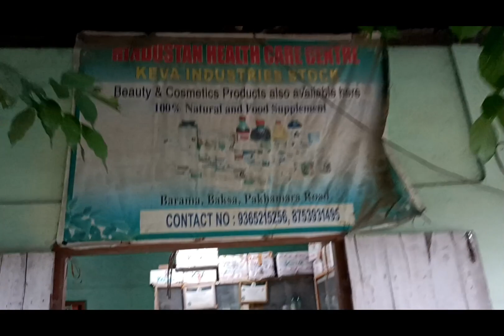KEVA Stock Point in BARAMA assam #8486046628